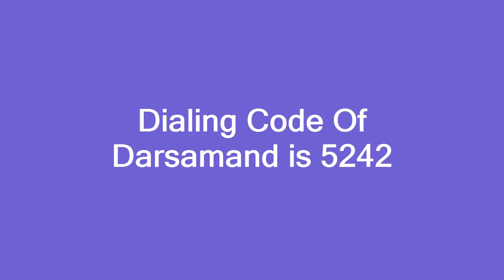Dialing Code Of Darsamand is 5242